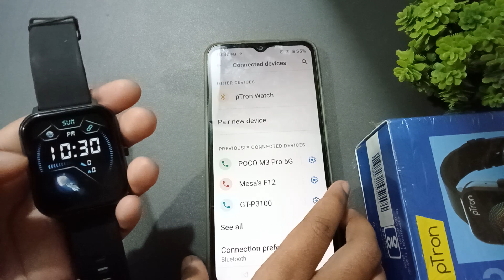ptron smart watch connect Bluetooth, ptron smart watch Bluetooth connect kaise kare on realme, ptron